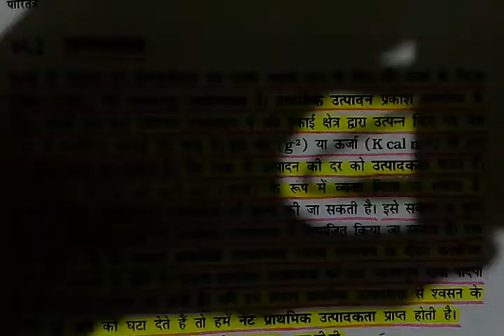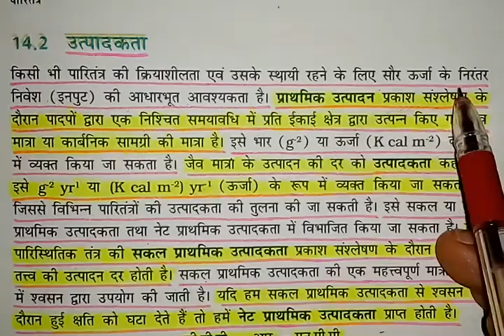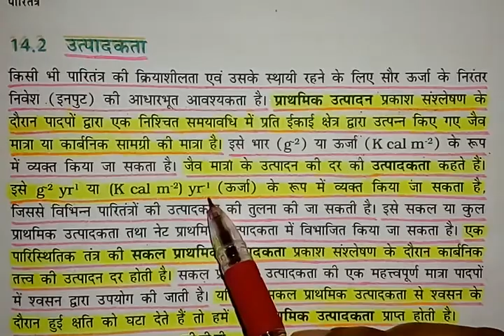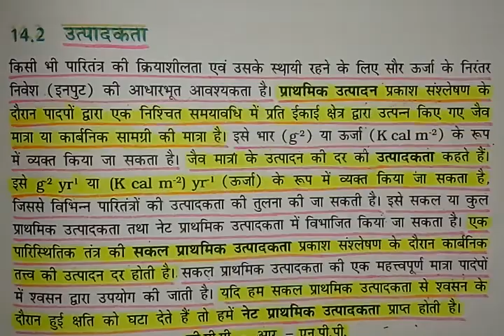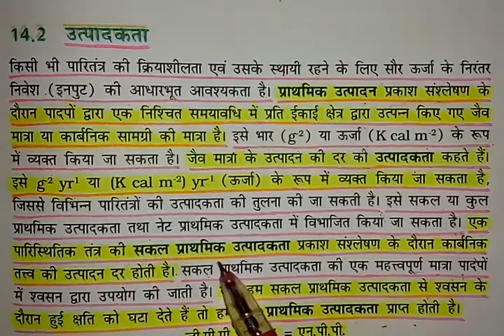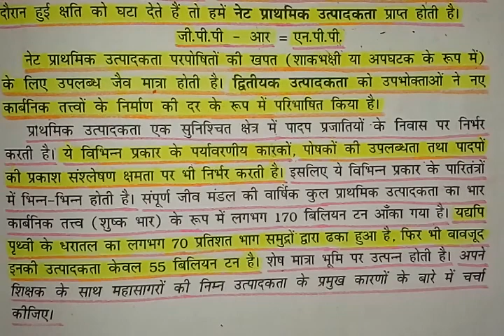उत्पादकता-Productivity - Part-3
उत्पादकता-Productivity